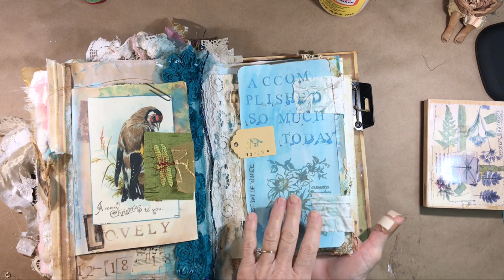December Daily Junk Journal: 12-22-2018. Using Watercolor Pencils in Wet Gesso.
This was filmed on 12-22, but alas work calls, and I must answer!  I kept the pages low key (no pressure to do anything fancy!)  since I had to work.  I did try something new, and that was using a watercolor pencil to sketch into wet gesso!  It was sooooo smooth!

Enjoy this day!  Lynn

GOLDEN Gesso
Tacky Glue
Long Stapler
Bible Verse Cards
Steampunk Christmas Cards